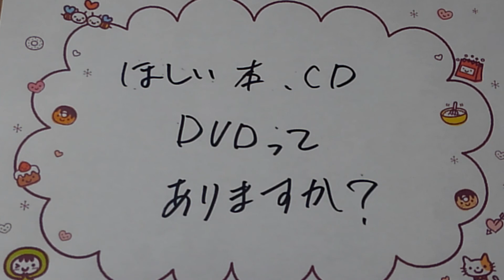欲しい本とか、ありますか？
本は、ありますが
他は、ないかな。